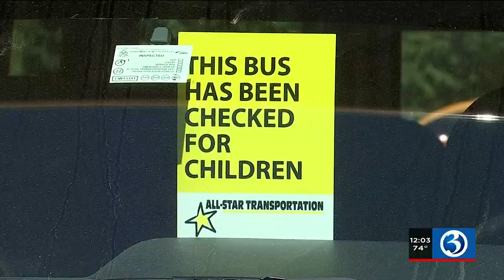Catalytic converters stolen from school buses in Wolcott